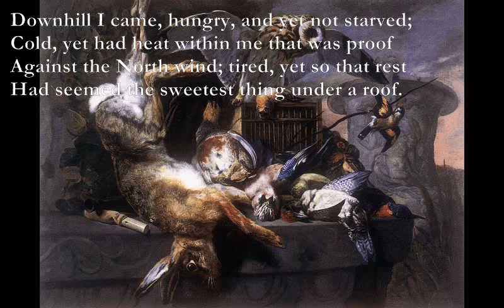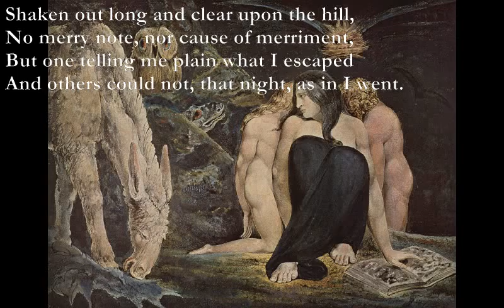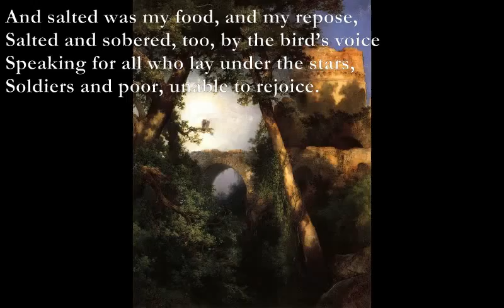The Owl [EDWARD THOMAS poem set to music, electronic version]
Here is a remix of my setting for Edward Thomas' poem:

The Owl
BY EDWARD THOMAS
F#maj7 Emaj7 G#m F#
Downhill I came, hungry, and yet not starved;
B A G#m
Cold, yet had heat within me that was proof
Against the North wind; tired, yet so that rest
B A G#m
Had seemed the sweetest thing under a roof.

C#m G#m F#
Then at the inn I had food, fire, and rest,
C#m B F#m
Knowing how hungry, cold, and tired was I.
B D A
All of the night was quite barred out except
Em Bm x4
An owl’s cry, a most melancholy cry

Shaken out long and clear upon the hill,
No merry note, nor cause of merriment,
But one telling me plain what I escaped
And others could not, that night, as in I went.

And salted was my food, and my repose,
Salted and sobered, too, by the bird’s voice
Speaking for all who lay under the stars,
Soldiers and poor, unable to rejoice.